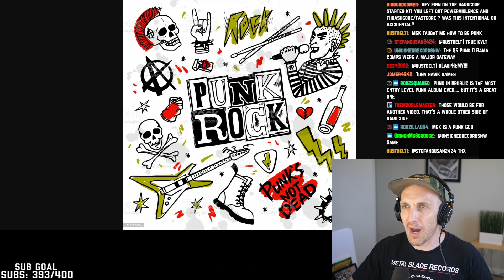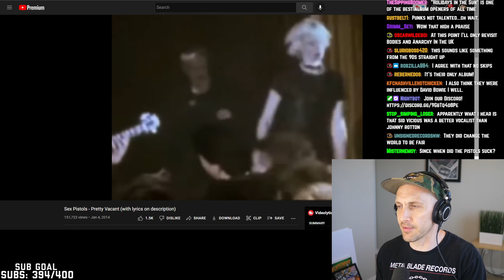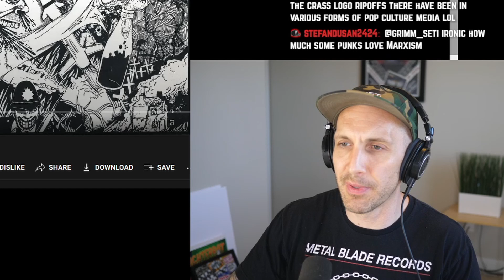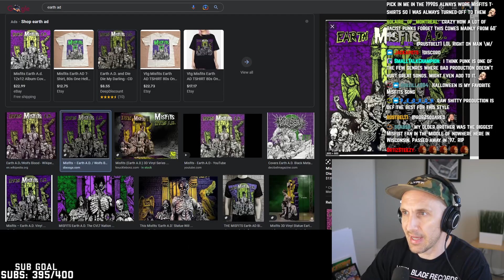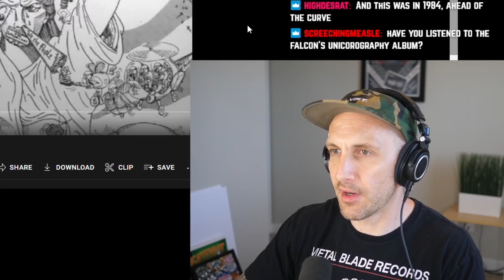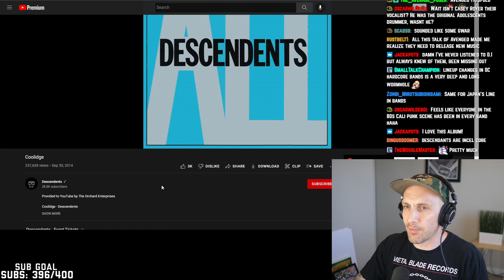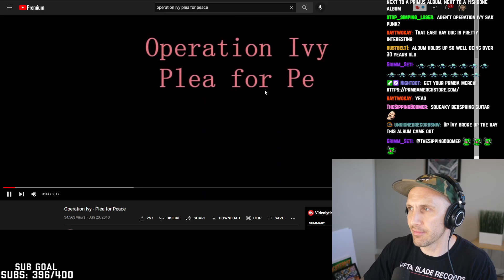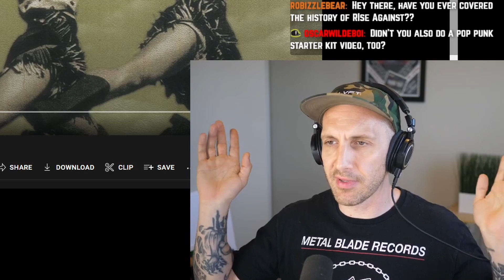THE PUNK ROCK STARTER KIT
The punk starter kit is here! Including punk bands like Ramones, Sex Pistols, Bad Religion, Crass, NOFX, Bad Religion, Subhumans, DI, Descendents, Misfits, Operation Ivy, and Nausea belong? Find out in the punk rock starter kit!